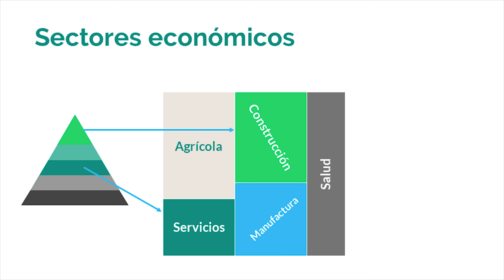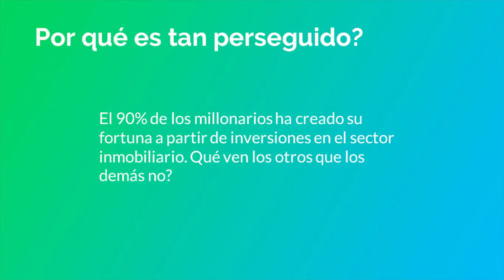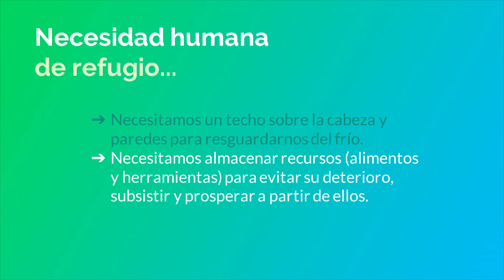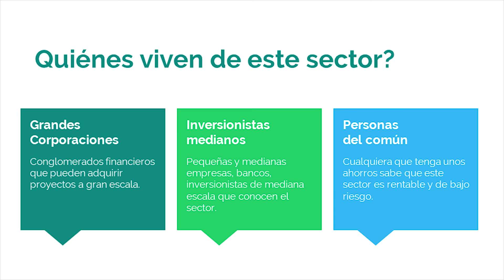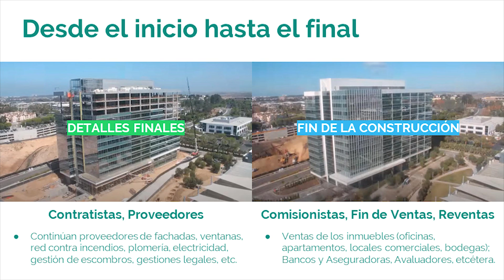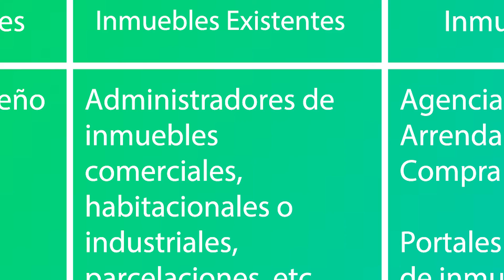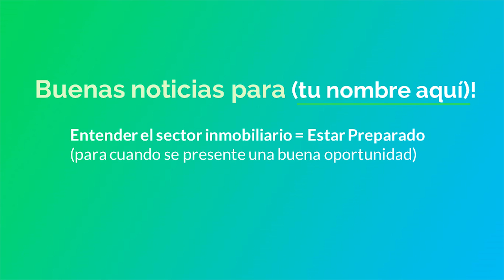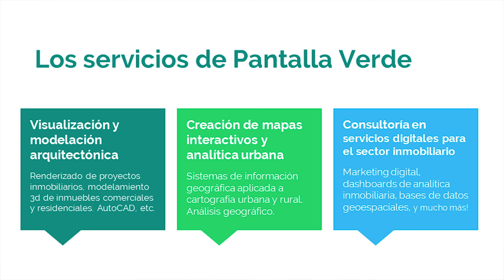Qué es el Sector Inmobiliario?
El término inmueble se define como aquello que no puede ser trasladado o separado del lugar en que se halla, como tierras, casas, edificios, cementerios, centrales eléctricas, aeropuertos, autopistas, etcétera.

De la variedad de sectores económicos que existen, para hablar del inmobiliario tenemos que referirnos siempre al sector de la construcción (que es un sector primario) y al sector de servicios (que es un sector terciario).

Pensemos en una bodega, por ejemplo: para que exista una transacción de la bodega (es decir, para comprar o venderla), primero tuvo que comprarse el lote de terreno donde se construyó (lo cual está relacionado con la prestación de un servicio comercial, bancario y legal -es decir del sector de Servicios) y luego se construyó, transformando materias primas como cemento, hierro y arena, en la bodega como tal.